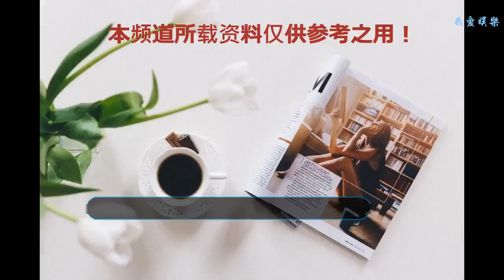《幸福三重奏》汪小菲的精彩表現，已經悄然成為很多女孩的理想型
之前對汪小菲的了解都是大S的老公，俏江南少東家，其他再無更多的認知，看了三期《幸福三重奏》，對汪小菲的好感度蹭蹭往上漲，內斂、直男、含蓄、性格好、愛老婆、為人和善等等標簽都可以貼在他的身上，雖然少了些許浪漫，但是，卻是非常適合過日子的老公，在溫暖的午后，依偎在老公的懷里，可以靜靜的享受慢節奏的生活。
    會哄老婆的汪小菲
    直男汪小菲在得知惹到老婆生氣后，沒有過多的甜言蜜語，實誠又走心的一席話瞬間化解了老婆心里的怨氣，瞬間破涕為笑。
    會做飯的汪小菲
    好的男人不是每天花言巧語，而是默默的為你付出，“就是想為老婆做一頓飯”，憑著這個執念，汪小菲展示了高超的廚藝，隔著屏幕都能感受到羊排的香味，真想美美的品嘗一下。
    性格好的汪小菲
    大S做了壽司早餐，汪小菲在吃了不到一半的時候就有了飽腹感，但為了不讓老婆誤會，還是硬撐著把剩下的都吃完了，太拼了，感受到的是對老婆滿滿的愛。
    愛健身的汪小菲
    雖然沒有炫腹，但是從他的表現感覺也是一位熱愛運動的人，擁有一副養眼的身材也是很棒的。